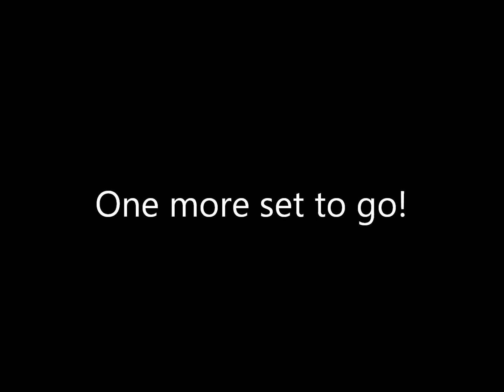Mystery Switches 2 (the boring version)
Find the differences.  Mystery switches.  Michael Jackson!